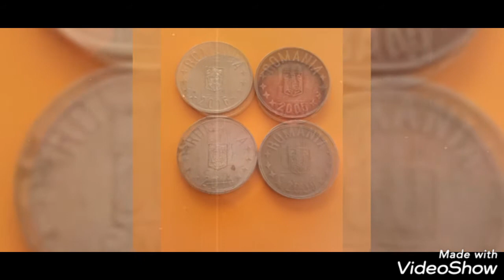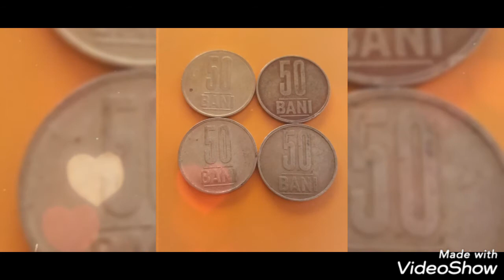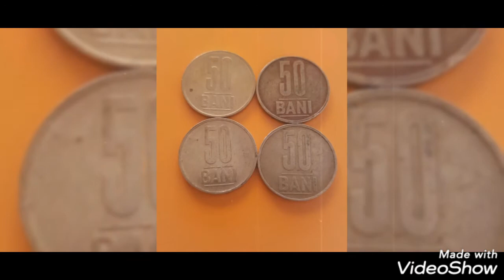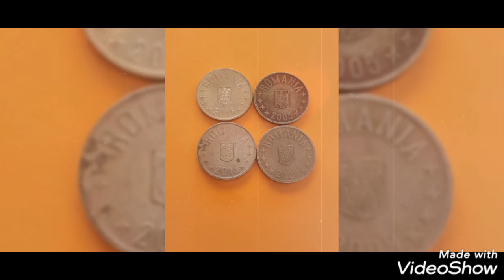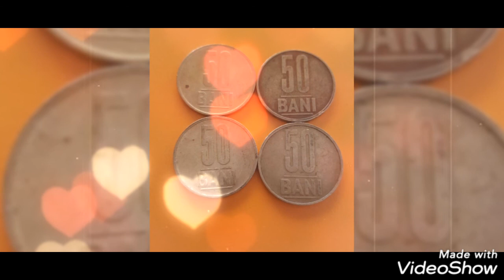Romania coins 50 Bani 2005-2009-2015-2016